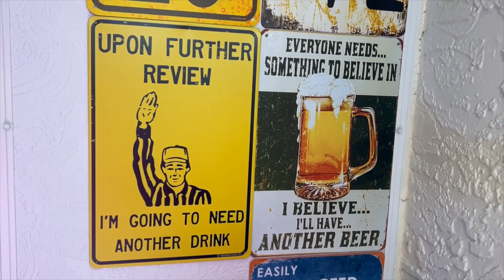The Beast Unleashed Mean Green - Flavored Malt Beverage - Monster Brewing LLC -6% abv